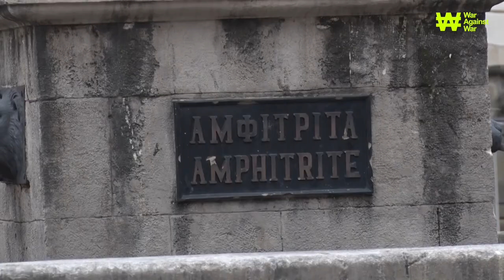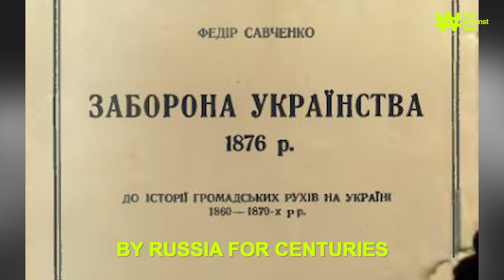We are Ukrainians! Ukraine and Ukrainian culture cannot be destroyed or defeated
Russia has always tried to destroy Ukraine and Ukrainian culture. But we not only preserved it, but we continue to create it during the war.